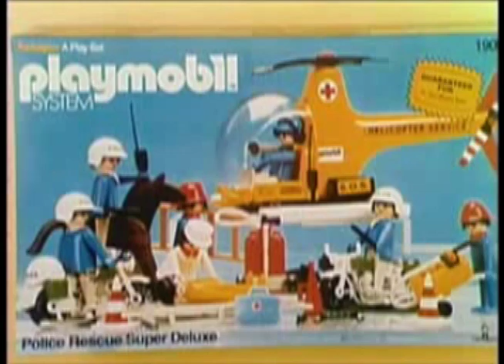Fantastic Plastic Machine - Theme Of Luxury MV --STEREO--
The original music video to the first track to FPM's second album "Luxury." (Released 1998)

The original video had very low quality audio so I replaced it with a higher quality MP3 of the song and synced it properly.

Fun fact: This is the only video on my channel that wasn't captured by me!

xxxxxxxxxxxxxxxxxxxxxxxxxxxxxxxxxxxxxxxxxxxx